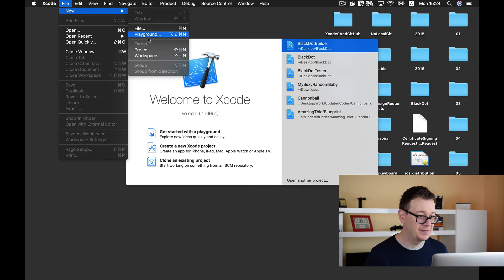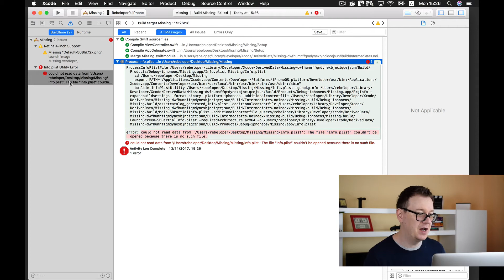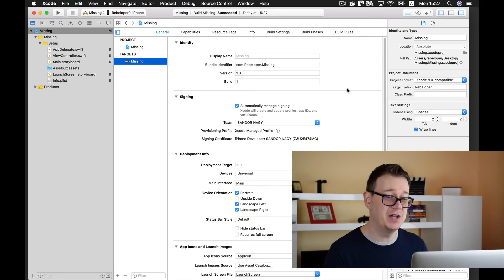Plist Mac - How to fix missing Info.plist error in Xcode (Step by Step Tutorial)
How to fix missing info.plist error in xcode (Step by Step Tutorial in Xcode 9, Swift 4) // Have you ever got this error in Xcode: the file info.plist couldn’t be opened because there is no such file?

In this tutorial I’ll show you how to fix the info.plist file error problem. First thing’s first: we know that the info.plist couldn’t be opened. That is because the info.plist is missing. But when you take a look at the files in Finder it’s still there! So what is the info.plist missing file error fix?

In this “info.plist missing” video I’ll show you how to fix info.plist file error. Just watch the video for a step by step tutorial for info.plist missing in xcode.

Hope that now your info.plist file is not missing anymore!